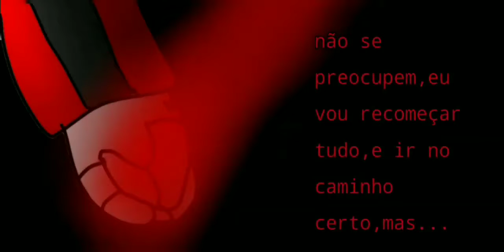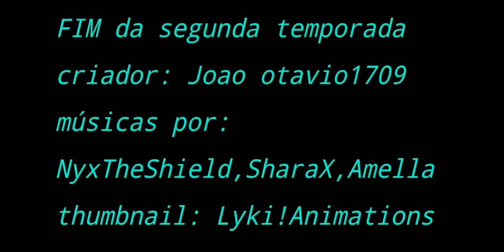The World Of Fear- 2°Temporada (O Filme)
Apenas um compilado dos episódios da segunda temporada.